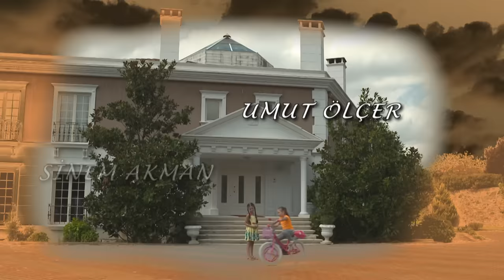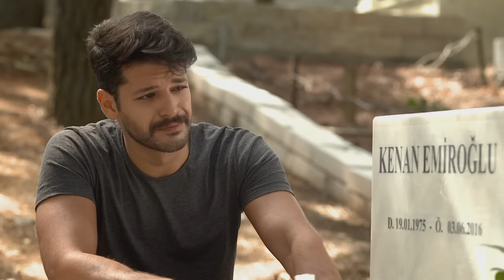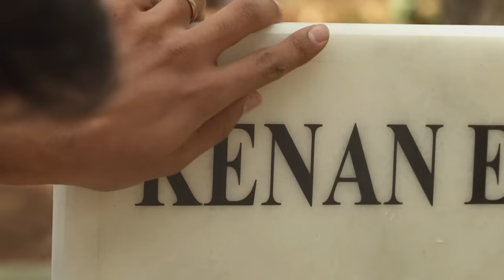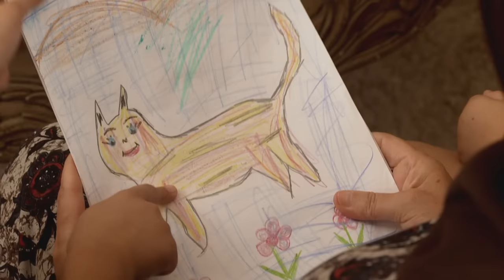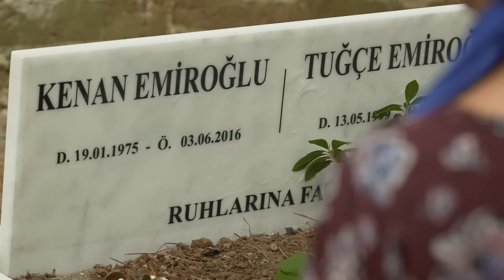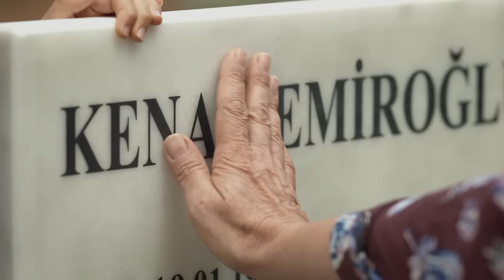Elif Episode 417 | English Subtitle